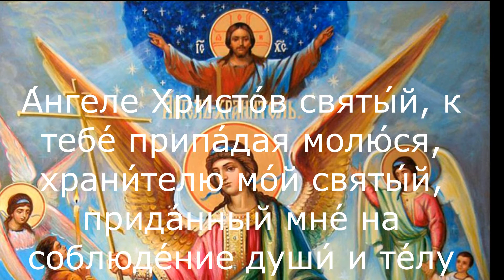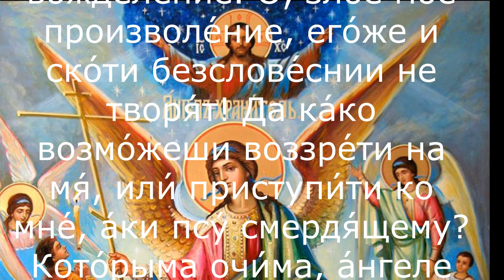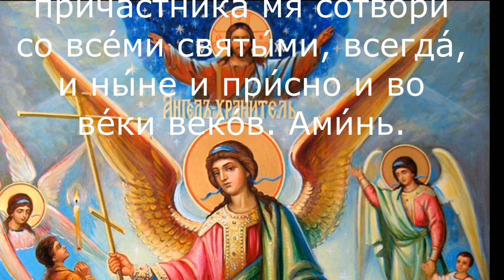Очень сильная Защитная Молитва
✅Регистрируйся по ссылке:
✅Выводи средства

Молитва Ангелу Хранителю о благополучии

ТЕКСТ МОЛИТВЫ:
А́нгеле Христо́в святы́й, к тебе́ припа́дая молю́ся, храни́телю мо́й святы́й, прида́нный мне́ на соблюде́ние души́ и те́лу моему́ гре́шному от свята́го креще́ния, а́з же свое́ю ле́ностию и свои́м злы́м обы́чаем прогне́вах твою́ пречи́стую све́тлость и отгна́х тя́ от себе́ все́ми сту́дными де́лы: лжа́ми, клевета́ми, за́вистию, осужде́нием, презо́рством, непоко́рством, братоненавиде́нием, и злопомне́нием, сребролю́бием, прелюбодея́нием, я́ростию, ску́постию, объяде́нием без сы́тости и опи́вством, многоглаго́ланием, злы́ми по́мыслы и лука́выми, го́рдым обы́чаем и блу́дным возбеше́нием, имы́й самохоте́ние на вся́кое плотско́е вожделе́ние. О, зло́е мое́ произволе́ние, его́же и ско́ти безслове́снии не творя́т! Да ка́ко возмо́жеши воззре́ти на мя́, или́ приступи́ти ко мне́, а́ки псу́ смердя́щему? Кото́рыма очи́ма, а́нгеле Христо́в, воззри́ши на мя́, опле́тшася зле́ во гну́сных де́лех? Да ка́ко уже́ возмогу́ отпуще́ния проси́ти го́рьким и злы́м мои́м и лука́вым дея́нием, в ня́же впа́даю по вся́ дни́ и но́щи и на вся́к ча́с? Но молю́ся ти́ припа́дая, храни́телю мо́й святы́й, умилосе́рдися на мя́ гре́шнаго и недосто́йнаго раба́ твоего́ (и́мя), бу́ди ми́ помо́щник и засту́пник на зла́го моего́ сопроти́вника, святы́ми твои́ми моли́твами, и Ца́рствия Бо́жия прича́стника мя́ сотвори́ со все́ми святы́ми, всегда́, и ны́не и при́сно и во ве́ки веко́в. Ами́нь.